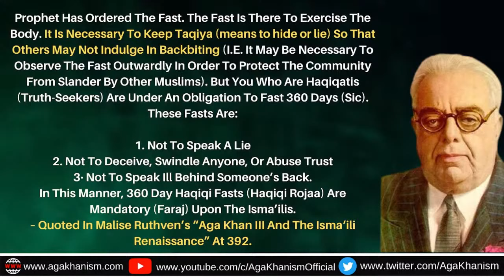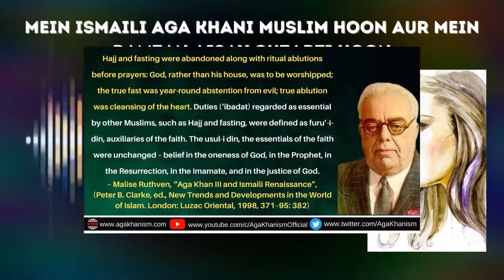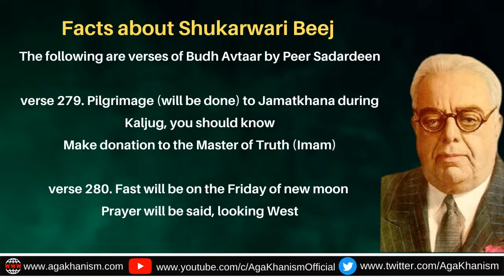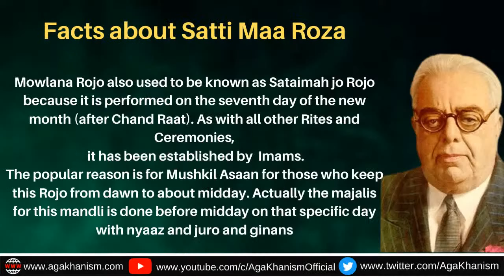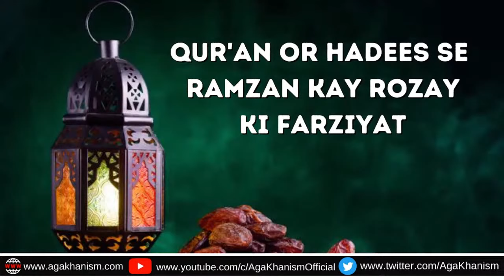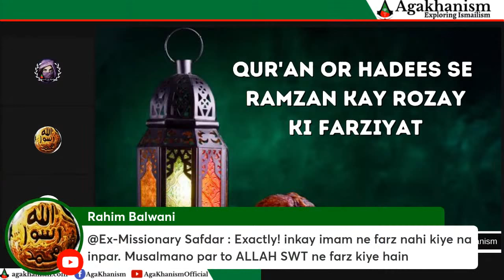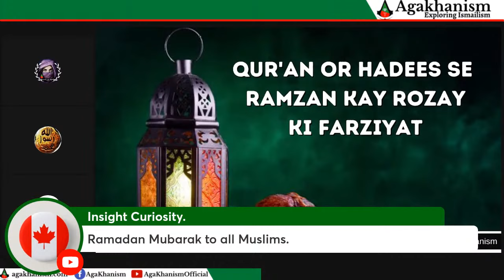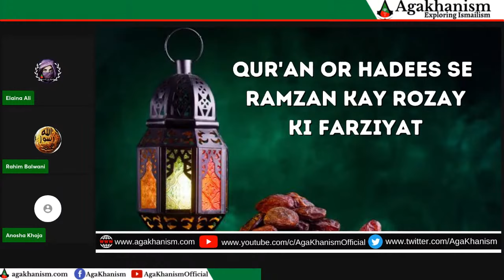Ismaili Aga Khaniyon kay rozay ki Haqiqat - Short clip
Kia Ismaili Agha Khani rozay rakhtay hein? in kay rozay kesay hotay hein?